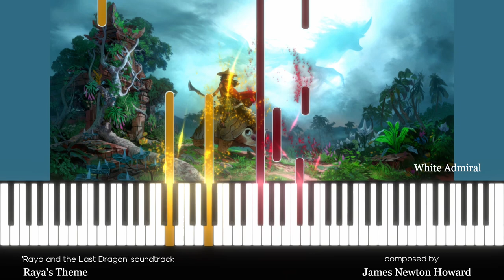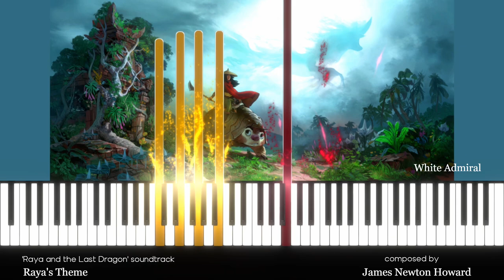Raya and the Last Dragon (Raya's Theme) by James Newton Howard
This Piano Suite contains 5 themes from Walt Disney's 2021 Animated Picture ''Raya and the Last Dragon'' composed by James Newton Howard.
1. Raya's Theme (Slow Version)
2. Fleeing from Tail
3 .Sisu Swims
4. The New World
5. Raya's Theme (Fast Version)